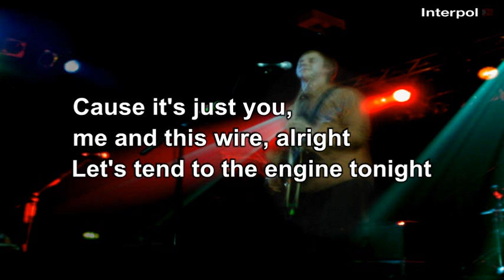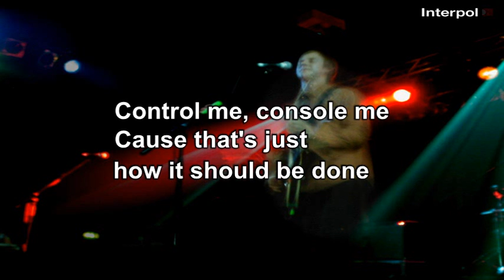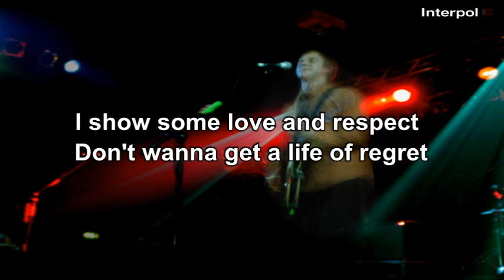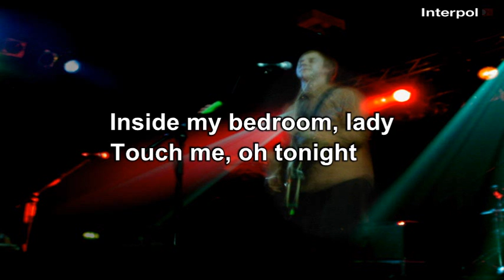Interpol - Narc (Lyrics)